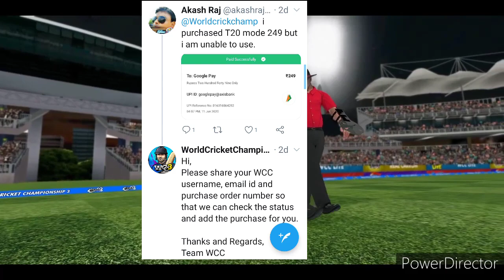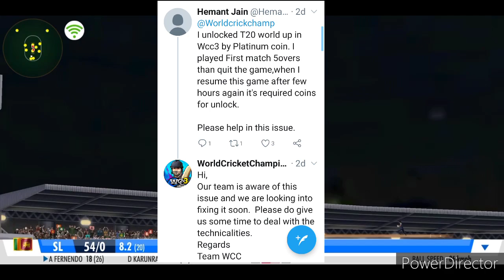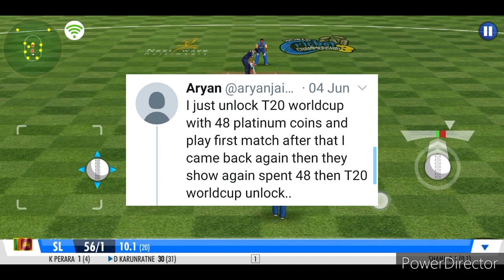Bugs In WCC3 After New Update | Issues | Lag| Player Recovery Bugs.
Bugs In WCC3 After New Update| Issues | Lag| Bugs| New Bugs In Update. Player Recovery Bugs.

WCC3 Most Funny Bugs In Game |WCC3 Fix In Next Update|